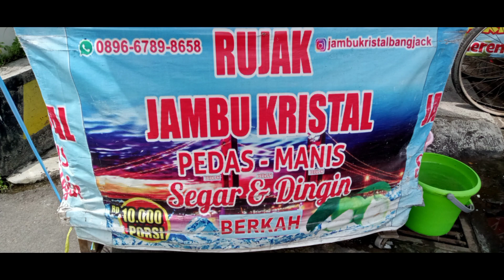RUJAK JAMBU KRISTAL BANG OJI RASA PEDAS DAN MANIS MAK NYUUUS POKOKMEN